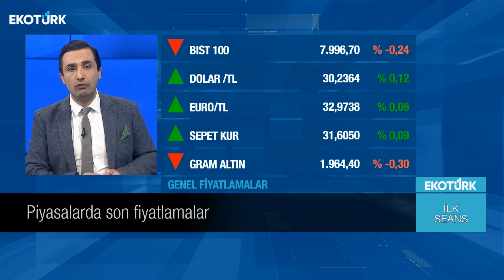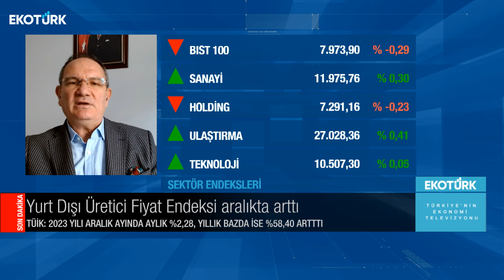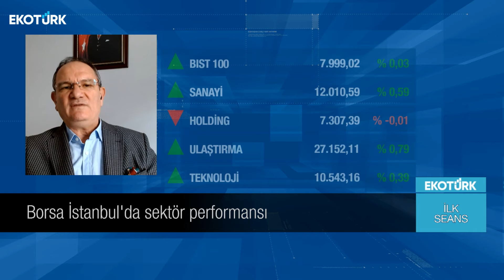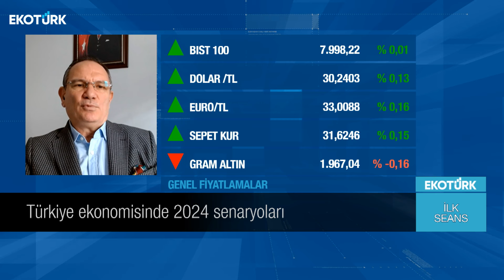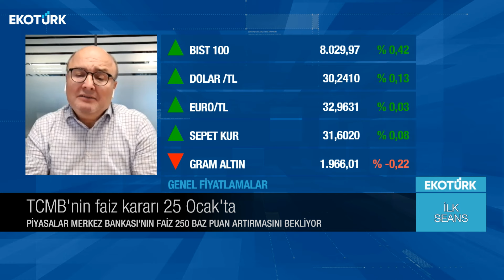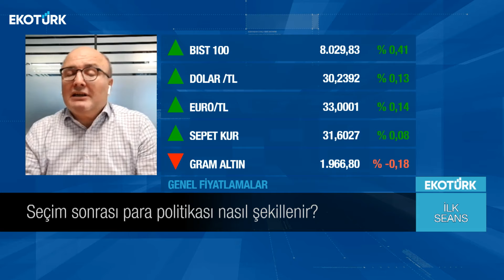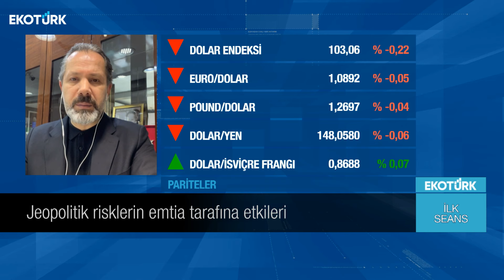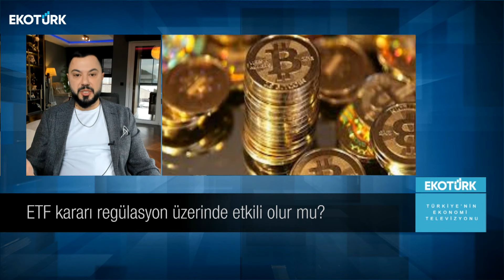Aydın Eroğlu | Prof. Dr. Hüseyin Selimler | İslam Memiş | Oytun Es | Murat Tufan | İlk Seans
İlk Seans'ta Murat Tufan'ın konukları; Aydın Eroğlu, Prof. Dr. Hüseyin Selimler, İslam Memiş ve Oytun Es oldu.

00:00 Giriş
05:39 Borsa İstanbul Açılış
06:15 Konuk: Aydın Eroğlu
09:00 BIST100'de öne çıkan parametreler neler?
31:15 Jeopolitik durumların hisse piyasalarına etkisi
35:40 Türkiye ekonomisinde 2024 senaryoları
38:00 Konuk: Prof. Dr. Hüseyin Selimler
43:20 Enflasyonla mücadelede hangi adımlar atılmalı?
58:20 Seçim sonrası para politikası nasıl şekillenir?
01:04:20 Konuk: İslam Memiş
01:05:30 Kıymetli metal piyasasında 2024 beklentileri
01:08:00 Altın tarafı 2024'te hangi verileri izleyecek?
01:17:00 2024'te gram altın hangi verileri izleyecek?
01:18:50 Konuk: Oytun Es
01:20:45 Bitcoin'de 2024 senaryoları nasıl şekilleniyor?
01:23:20 ETF kararı regülasyon üzerinde etkili olur mu?